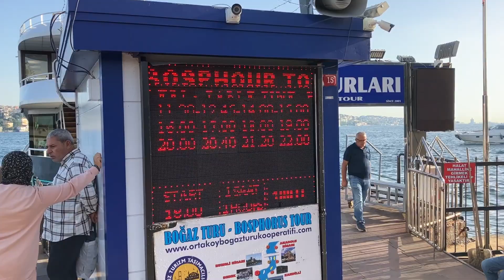Ortaköy Meydanı, Ortaköy Büyük Mecidiye Camii, Beşiktaş/İstanbul, 15 Eylül 2022, Gezi, Seyahat, Vlog